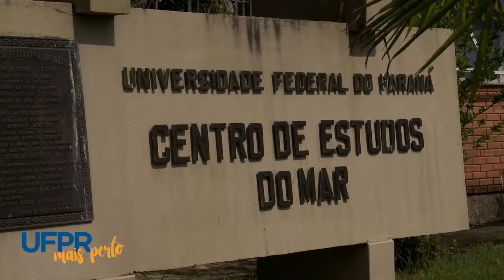UFPR Mais Perto | Desova tartaruga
Os pesquisadores do Centro de Estudos do Mar (CEM) acompanharam um fenômeno raro: a desova de um exemplar de tartaruga cabeçuda, um espécime marinho que habita as nossas águas brasileiras.